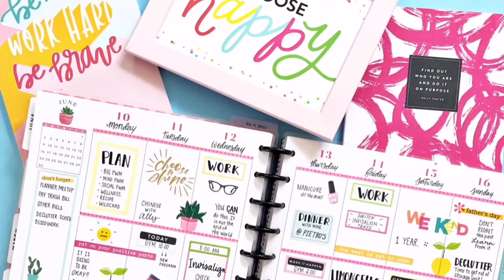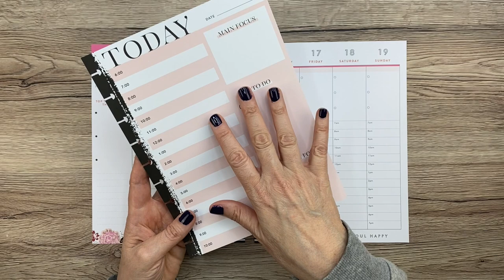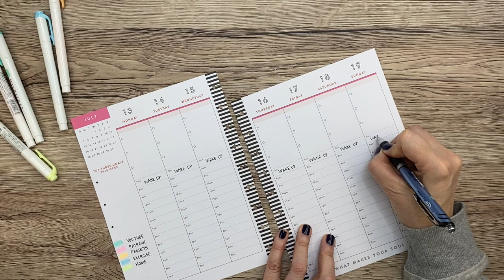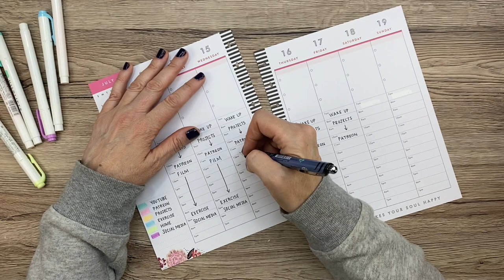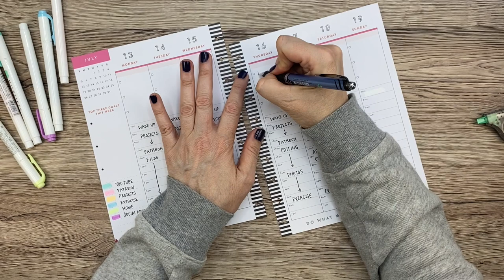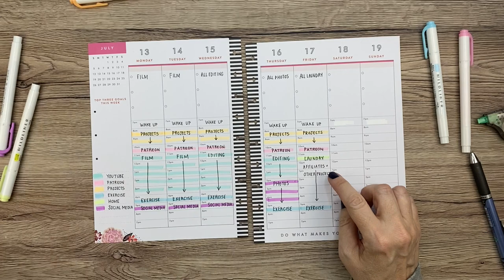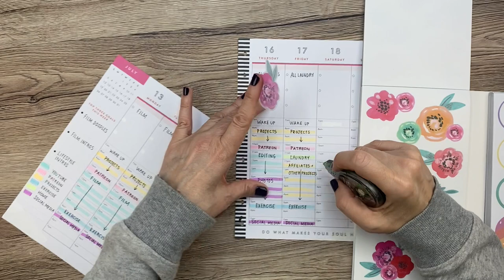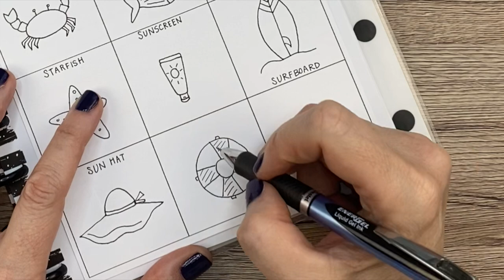How to Time Block // Time Management Using an Hourly Vertical Happy Planner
In this video I talk about the advantages of time blocking and how it can work for you!

As a new self-employed social media influencer, my time is precious. I am having trouble keeping it all together, but time blocking has been helping me! I am still working out the kinks. I may start using my vertical Happy Planner regularly and planning out the week in advance!

Mildliner Pens:

Happy Planner Colorful Boxes Sticker Book:

Avery full sheet labels:

Tombow whiteout correction tape:

Tombow Permanent Adhesive:

Tombow Removable Adhesive:

Canon SELPHY printer:

Zig Glue Pen:

Excel craft knife:

EK Success Cutter Bee Scissors:

Fiskars Paper Cutter:

The Happy Planner® BIG paper punch:

Pentel Energel 0.5 pens:

Pentel Energel 0.7 pens:

Pentel Energel 0.3 pens:

Tombow Dual ABT Brush Pen:

Prismacolor Colored Pencil Set:

The Happy Planner® Checklist Stencils:

Pentel High Polymer Erasers:

Paper Mate Flair Pen Set:

Paper Mate Inkjoy Pen Set:

Tul Retractable Gel Pen Set:

White art tape to cover up lines:

Crayola Super Tips:

Pilot G-2 pens: